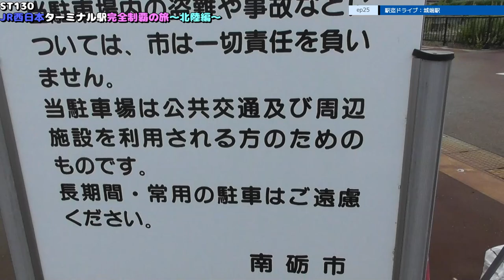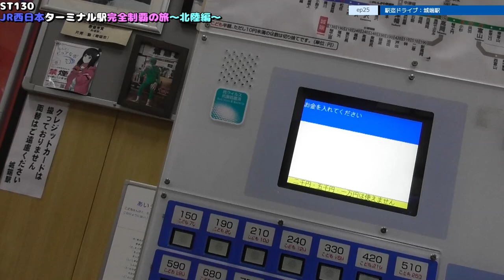ST130 ep25 駅迄ドライブ：城端駅＠富山県南砺市【JR西日本ターミナル駅完全制覇の旅～北陸編～】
〒939-1842 富山県南砺市野田５１−１
ローソン城端町野田店
51-1 Noda, Nanto City, Toyama Prefecture 939-1842
Lawson Johanamachi Noda store

関連動画はこちら↓
ST105-5　あまりにも早く網野駅に到着したので、京丹後市網野エリアを早朝ドライブ【由良ゆら巡る・京都丹後鉄道ターミナル駅完全制覇の旅】